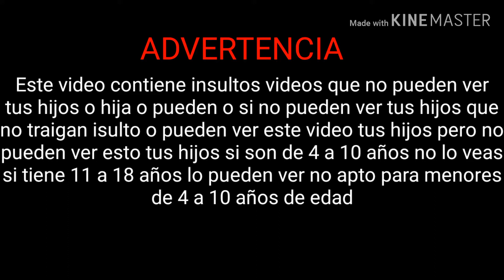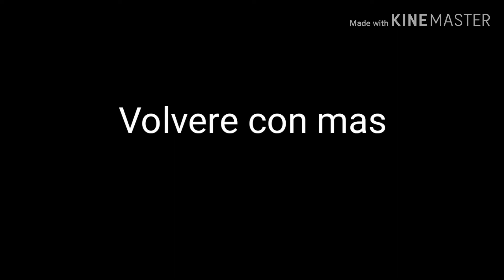Pronto volvere en youtube trailer